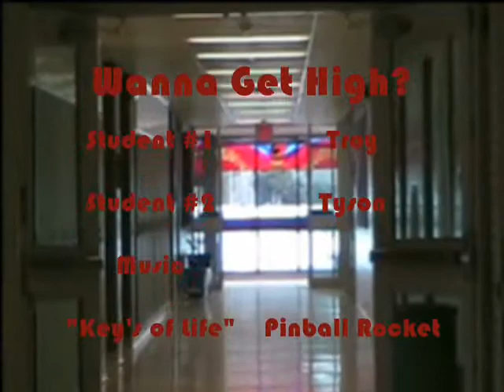Wanna Get High!!?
Watch 2 kids(troy & Tyson) get ripped out of their faces!